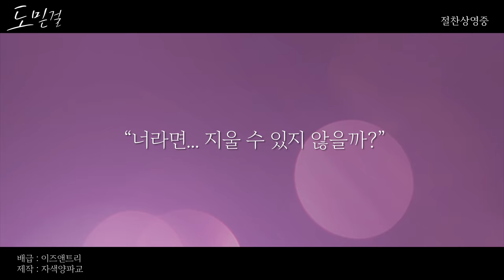[로맨스.ver] 이즈앤트리x도믿걸│그녀의 흔적 지우기가 시작된다💜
올 겨울, 그녀의 흔적 지우기가 시작된다💜
내 피부 위의 지우개...

지독하게 따라 다닌 그 흔적,
과연 지울 수 있을까?

도믿걸 풀 버전이 궁금하다면?